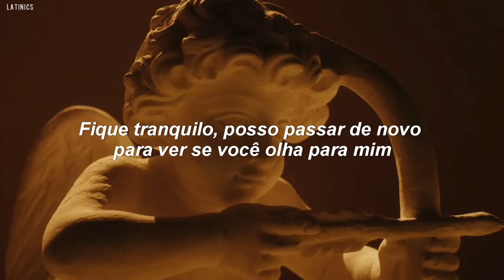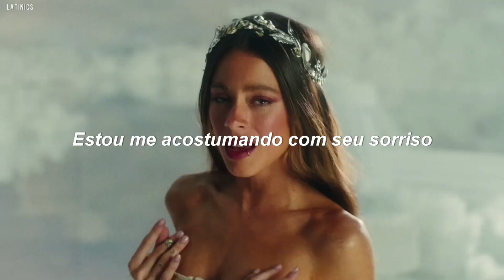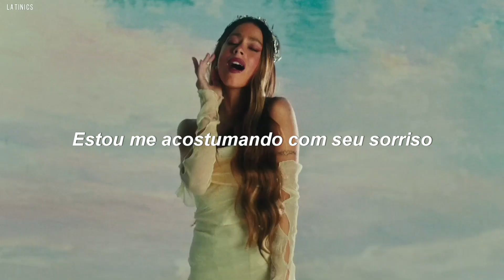Christian Nodal ft TINI - Por el Resto de Tu Vida (Tradução/Legendado)